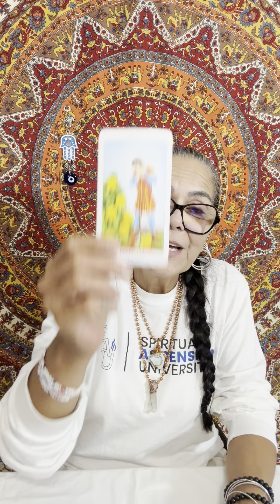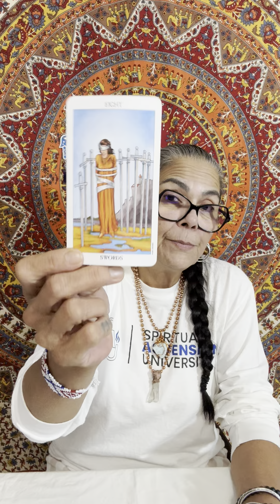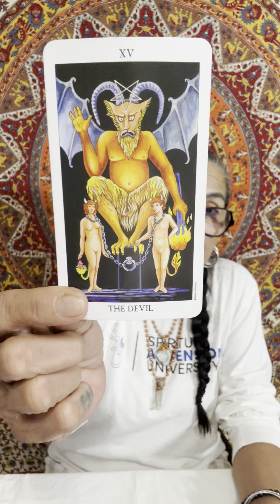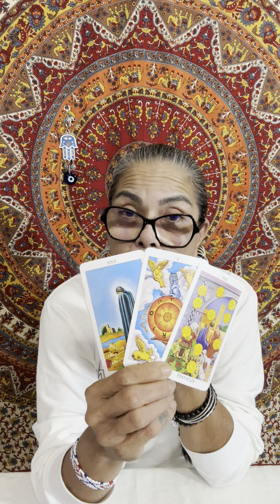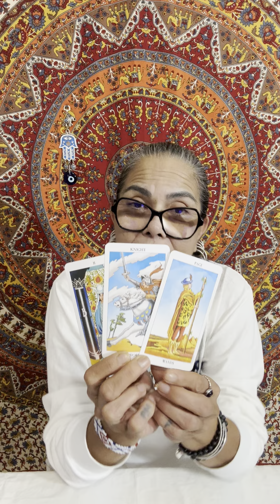Sagittarius🪬☀️🌙✨🧿 Weekend Check-in Standing Strong Through Emotional Challenges 21-22 September 2024